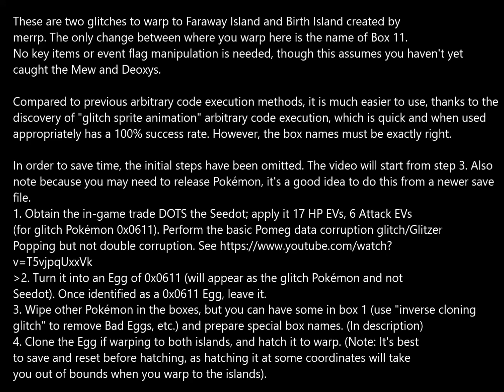Faraway Island/Birth Island warp via glitch Pokémon $0611 ACE (For Glitzer Popping/Pomeg glitch)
Notes and resources:

Requirements and preparations:

In order to do this glitch, you will need glitch Pokémon 0x0611, which can be acquired with Glitzer Popping with 17 HP EVs and 6 Attack EVs on Dots or Seasor; video demonstration

This may also assume you have access to one of the in-game trade Pokémon i.e. Seasor the Horsea or Dots the Seedot, and Pluses the Plusle as corruption initiators. It may also assume you know how to do the Battle Tower cloning glitch ; video

You will need at least one Pomeg Berry, and 3-6 party Pokémon. One of the party Pokémon must have its HP reduced to 1, while having gained sufficient HP EVs for its Level (the exact amount varies, but I think the aim is to lose at least 1 HP for a loss of 10 HP EVs(?)). If in doubt, have it be a high level (50+) and if it hasn't battled a lot, have it fight a few Whismur.

Glitch sprite animation arbitrary code execution:

In short, hatching ? (0x0611 variation) or seeing it in a contest will cause arbitrary code execution which can be controlled by the contents of the boxes. You can empty most of the boxes except for some Pokémon at the beginning of box 1 and name boxes 1-13 to spell a special code, such as this one, allowing you to warp to Faraway Island and Birth Island.

thanks to the work of merrp. She also created the box name codes.

Note, you will need to be wary of where the hatching takes place. If in doubt save and reset before hatching, and try different coordinates on the map so you don't warp to Faraway Island in a wall/out of bounds.

According to merrp, the contest room brings you to bad coordinates as well so shouldn't be used (however modifying the code to other locations not listed here may hypothetically allow you to use that). Feel free to post variations of the box name codes to warp to other maps.

### Faraway Island Warp
- Change map location
- Call CB2_LoadMap2: 08085fcc+1
- Faraway Island: 26:56 or 0x381A
- Birth Island: 26:58 or 0x3A1A
- For Birth Island: change Box 11 from (?”oS…o  ) to (?”wS…o  )
box_01: (mFloyLRo) @ lowercase L
box_02: ( ?”m”Ro )
box_03: (?”…P-n  )
box_04: (EFQRn   )
box_05: (…TRnt ?n)
box_06: ( ?”lGEn ) @ lowercase L
box_07: (?” …?q  )
box_08: (EVTTn   )
box_09: (FMBnNJRo)
box_10: ( ?”5…Bq ) @ five, not S
box_11: (?”oS…o  ) @ capital S
box_12: (E4FRn   )
box_13: (’FQm)